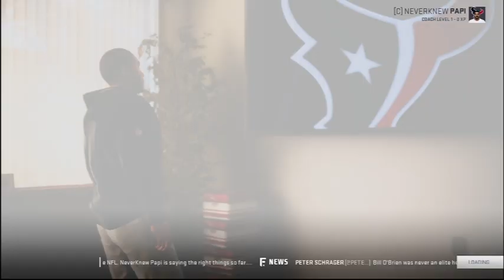Madden 19 Connected Franchise Rebuild: Houston Texans Ep. 1 First Stop! The 🐐‼️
What's up everybody, we back at it again with some Madden 19. This time we got a Connected Franchise where we take team and pretty much make them a dynasty. We're going to run with the Houston Texans and going to give them a chance on becming one of the next best franchise!